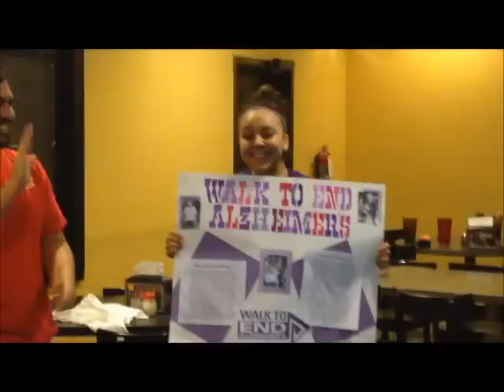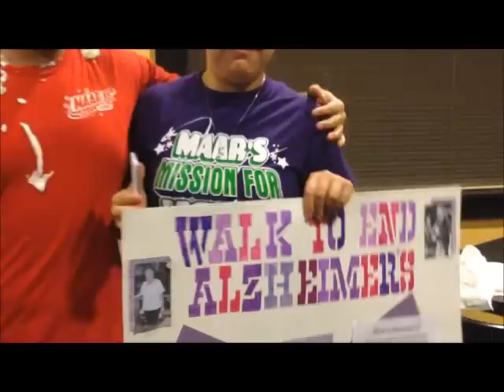Nick Gets Pied For Alzheimer's!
We had a month long competition where we let you all choose who you would want to see take a pie for Alzheimer's through donations!  Nick was our winner, and he is getting pied in front of a crowd at Karaoke Tuesday!

We want to thank you all for the continued support.  Our family has been directly affected by this disease through our loved ones, and we pray for other families who may be experiencing anything similar.  Thanks to our MAAR's community, we were able to raise over $2,000 towards finding the cure!